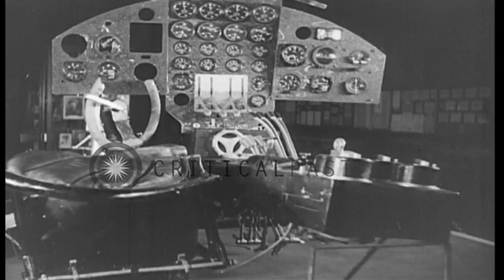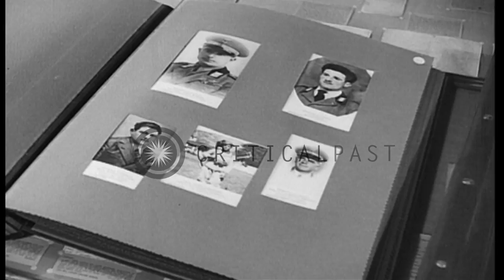Visitors visit Military museum in Milan, Italy. HD Stock Footage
Visitors visit Military museum in Milan, Italy.

Military museum in Milan, Italy. Portraits of Army personnel, uniforms, badges, maps and equipment exhibited inside the military museum. Visitors look at photographs inside the museum. They look at an album with pictures of various officers. Newspaper clippings hung on wall. Location: Milan Italy. Date:  1943.

57,000+ broadcast-quality historic clips for immediate download.